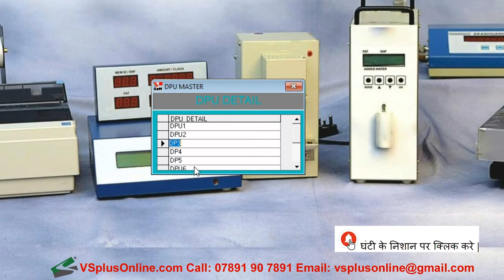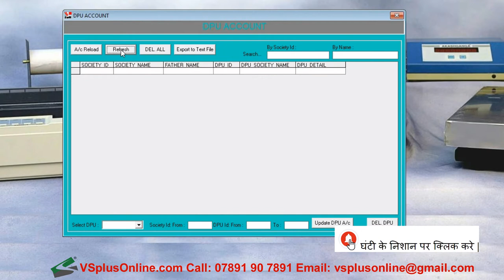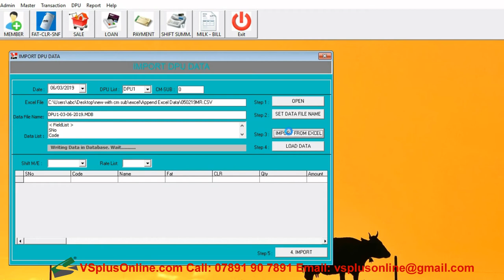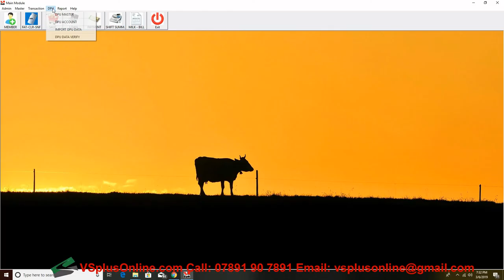DPU BASED MILK COLLECTION SYSTEM, DAIRY SOFTWARE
The milk collection process consists of several essential components beginning from milk testing until submission. While most of the elements remain same, we offer diversity in the way the milk collection data is processed and managed. The DPU is a hardware device that records & manages data, views transaction & dispatches records, and provides secure data transfer.

DairyWork Milk Collection Software provides a comprehensive solution to the dairy farmers to improve their productivity. Milk Farmers can check their daily milk data just a click away.